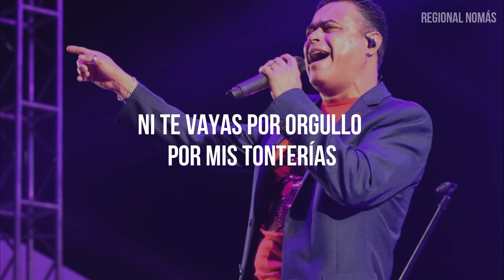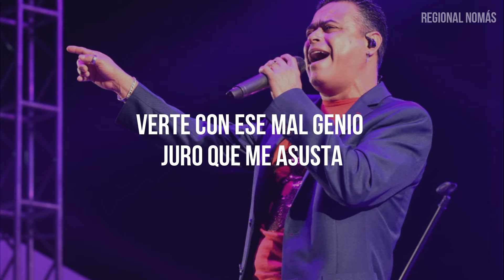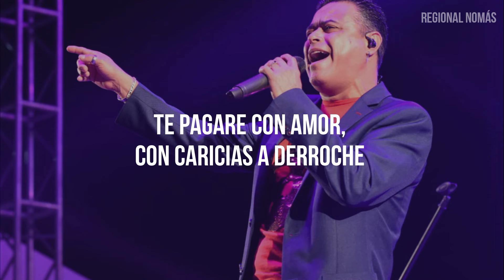Banda Pelillos - Y Perdóname (LETRA)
LETRAS:

No te quedes porque quieres no hacerme una herida
Ni te vayas por orgullo de mis tonterías
Es normal si hemos peleado, todo el mundo lo hace
Yo hago lo que tú me pidas para contentarte

Quiero ver esa sonrisa que tanto me gusta
Verte con ese mal genio juro que me asusta
Tu carita no es tan linda cuando estas molesta
Ya no mires la ventana y date la vuelta

Y perdóname, por mis malditos errores
Solo quiero componer las cosas, por eso te traje flores
Y perdóname, por no controlar mis celos
Abrázame y cóbrale a mi cuerpo si acaso te debo
Te pagare con amor, con caricias a derroche
y voy hacer el mejor
aunque esta misma canción
 la escuches a cada noche